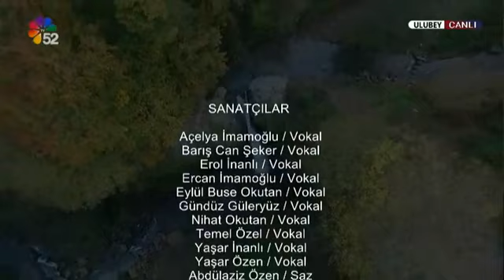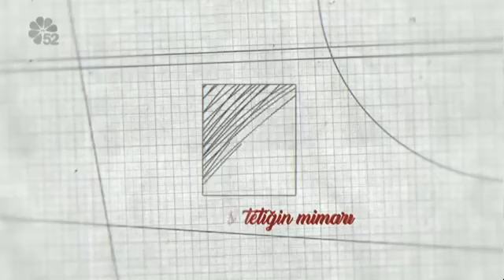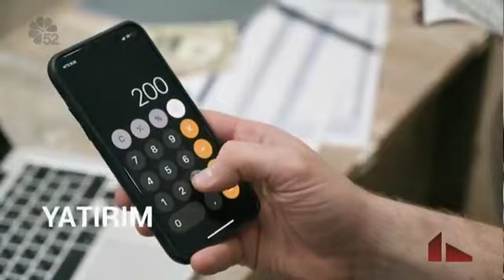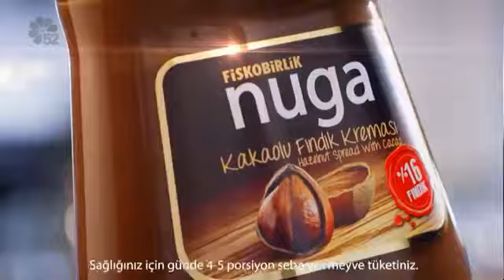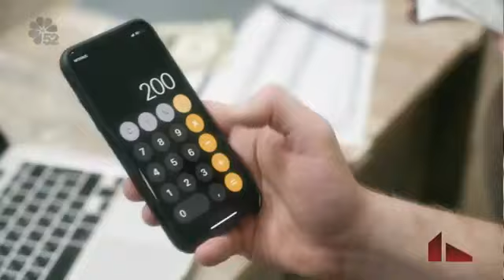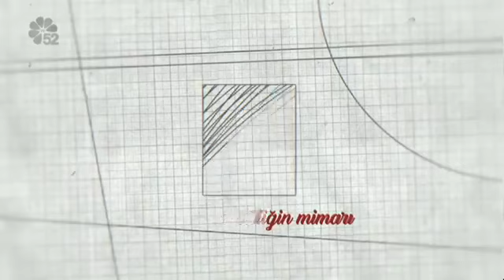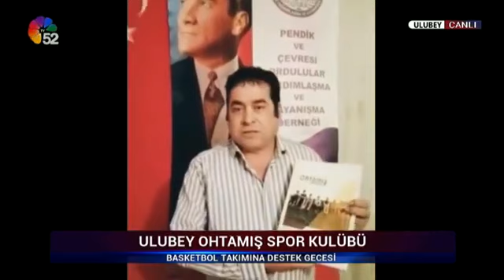OHTAMIŞ SPOR KLÜBÜ DESTEK GECESİ TV PROGRAMI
OHTAMIŞ SPOR KLÜBÜ  DESTEK GECESİ TV PROGRAMI ORDU 52 TELEVİZYONU BAYRAK TESİSLERİ